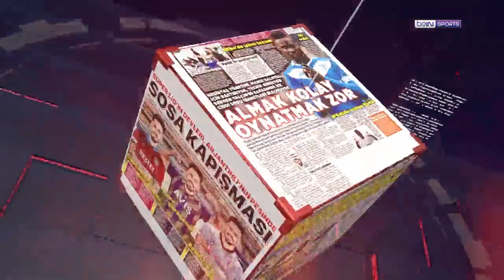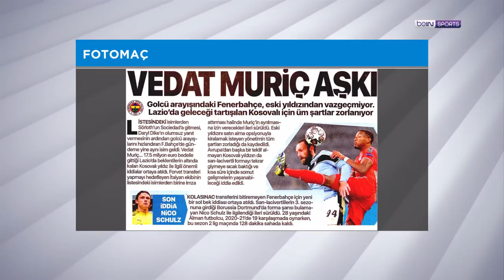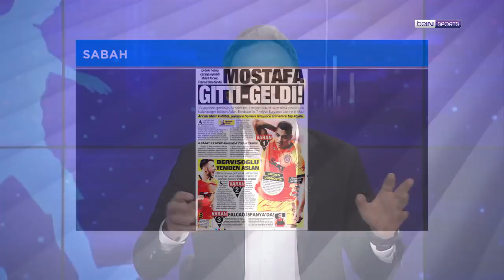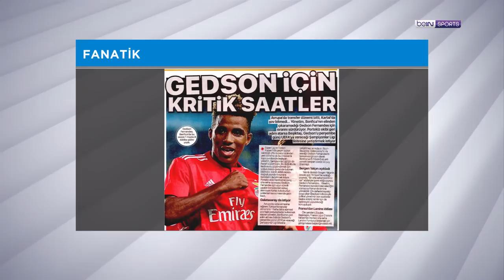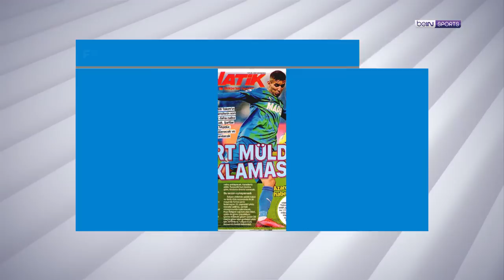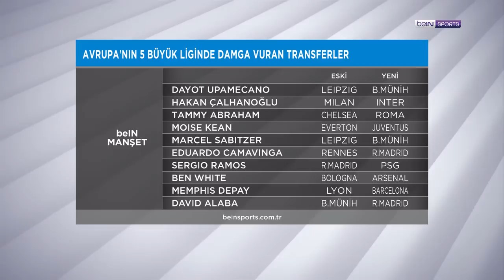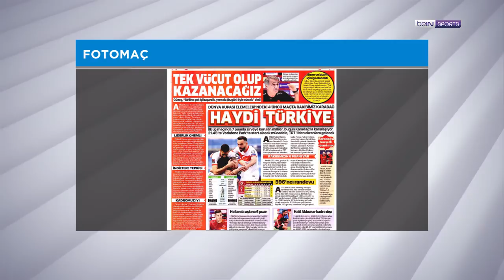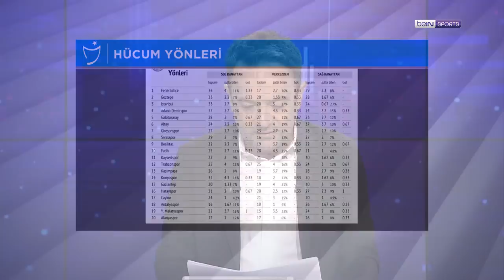Vitor Pereira, Mostafa Mohamed, Avrupa'daki transferler | beIN MANŞET | Murat Caner&Uğur Meleke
05:10 Samatta'nın transferi
11:44 Fenerbahçe'nin transferleri
16:37 Ali Koç'un açıklamaları
19:27 Mostafa Mohamed'in iptal olan transferi
27:21 Galatasaray'ın transferleri
34:50 Gedson Fernandes
39:11 Montero'nun Beşiktaş'a transferi
41:35 Beşiktaş'ın transferleri
44:35 Mert Müldür yoklaması
46:50 Trabzonspor'un transferleri
49:04 Avrupa'daki transferler
59:30 Türkiye - Karadağ
1:10:37 Spor Toto Süper Lig'de ilk üç haftanın istatistikleri

Murat Caner ve Uğur Meleke, beIN Manşet'in yeni bölümünde Fenerbahçe'nin yeni sezon transferlerini, Galatasaray'ın yeni sezon transferlerini, Beşiktaş'ın yeni sezon transferlerini, Trabzonspor'un yeni sezon transferlerini, Samatta'nın ayrılığını, Mostafa Mohamed'in son anda iptal olan transferini, öne çıkan gazete manşetlerini, Avrupa'da yaz transfer dönemine damga vuran transferleri ve Spor Toto Süper Lig'in ilk iç haftasında öne çıkan istatistikleri konuştu. İyi Seyirler